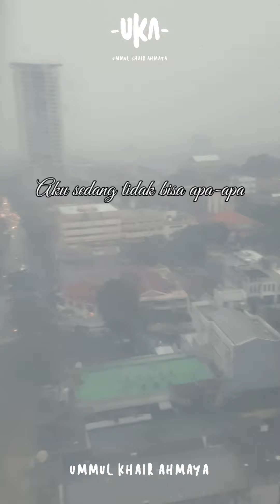Puisi Sedih Kecuali Hanya Karya Rusydi Zamzami (Puisi musik) Melody Puisi